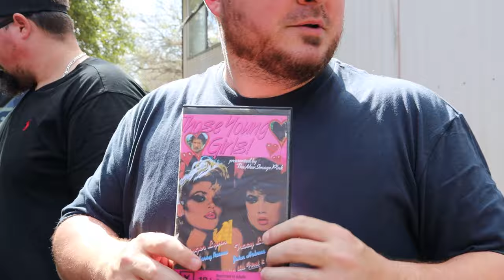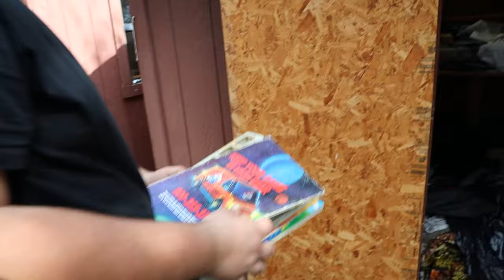Day 2: Craziest Eviction Cleanout We Have Ever Done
Landfill day turned into a repair mission! We had to hit the brakes on disposing of this mystery item (think: VERY NSFW flashback!) Can we fix it ourselves or call in a welding pro?

COREY THOMPSON made a simple choice in 2014: either let his savings and toys go to waste or get back to work. He worked hard and became recognized as the best at what he did – mostly because he was willing to show up and do what others were unwilling to do.
He now is known for his creativity in marketing and offers classes to help you get your first deal. From building multi-million dollar apartment complex deals to buying $5,000 burned-out crack shacks, Corey does it all when it comes to real estate.